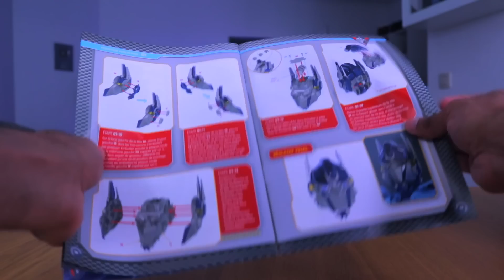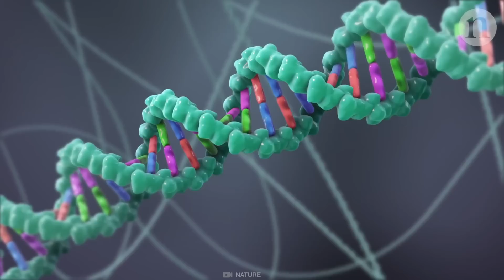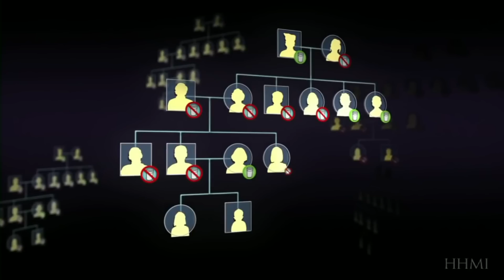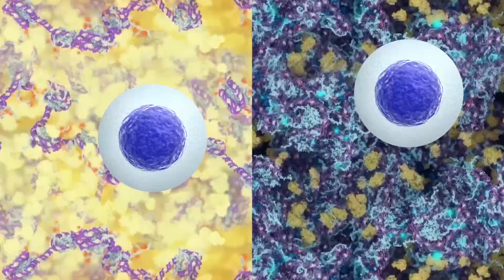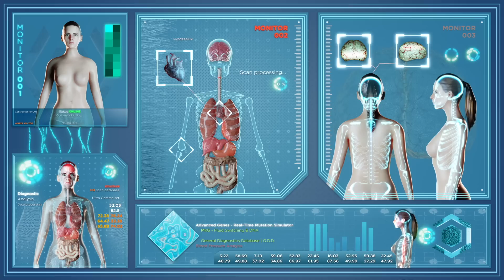Comment DEVENIR un WITCHER ? (tu ne survivras pas…)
N'oublie pas le code : POIREFENDUE

Dans l'univers de The Witcher, tous futurs sorcelleurs est soumis à l'épreuve des herbes. Un rite dans lequel on administre des substances chimiques très puissantes dans le corps d'un enfant. Très peu y survivent, mais ceux qui passent le test, se retrouvent au statut de super-humain capable de tuer des monstres.
La science permettra t-elle d'obtenir de tels résultats ? Quels sont les risques ? Est-ce ce que le futur nous réserve ? Vidéo !
Suis-moi sur les réseaux pour ne rien manquer !